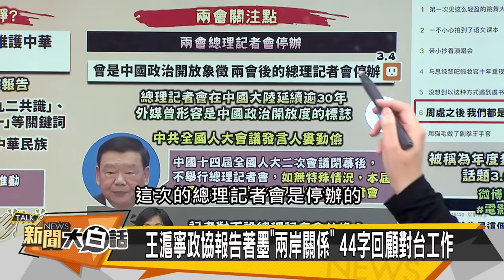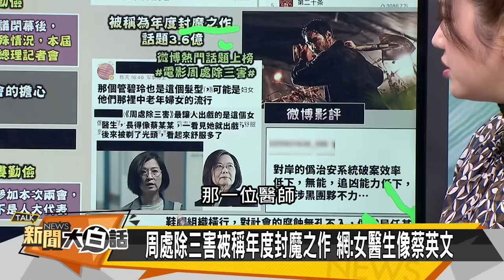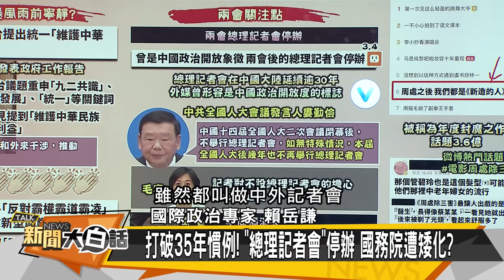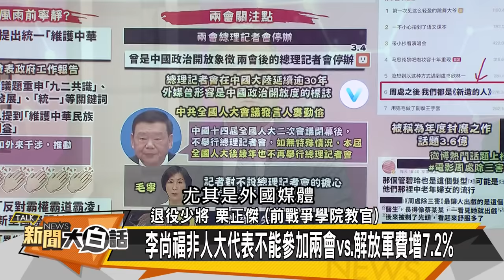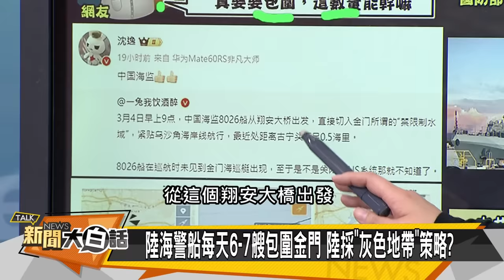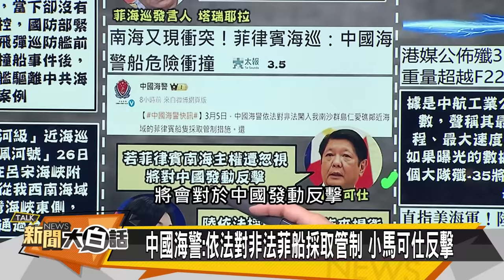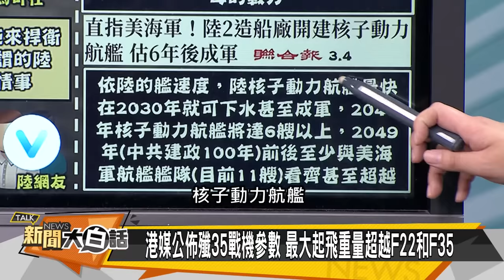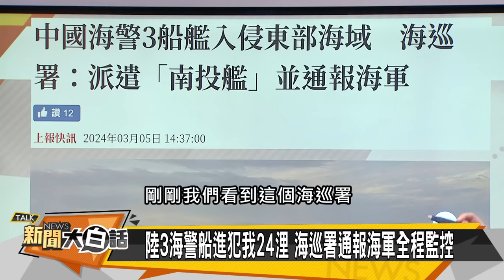[SUB]陸群嘲雷蒙多 中菲海警衝撞 新聞大白話@tvbstalk 20240305 (字幕版)